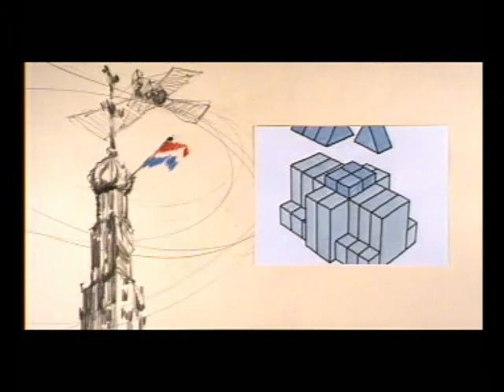moving story-board Haarlem punt uit (Gerrit van Dijk, 2000)